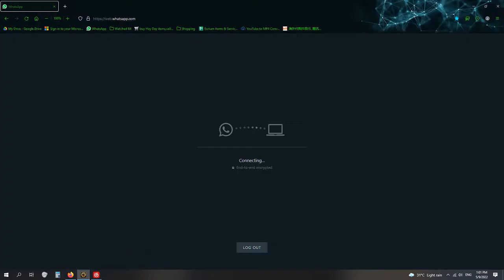DumbV @BlackShotSEA Competitive (SandStorm SD)